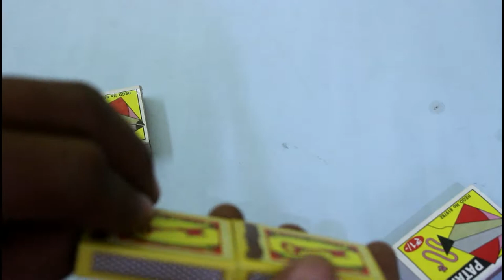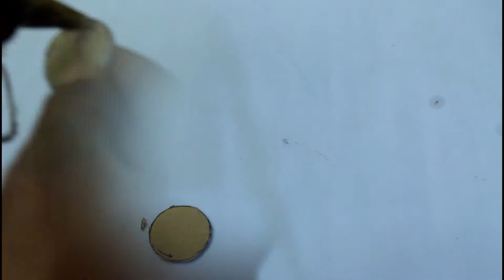Experiment With Matchsticks - DIY Matchstick Chain Reaction | Easy Experiment With Matchsticks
Matchstick Chain Reaction - Burning Reaction | Red Phosphorus Reaction | Experiment With Red Phosphorus | Matchsticks Hacks | Burn 50000 Matchsticks
in this video we are going to burn a model with is made through matchsticks here you will see the reaction when we burn lot's of matchsticks at single time what will be result of burning .